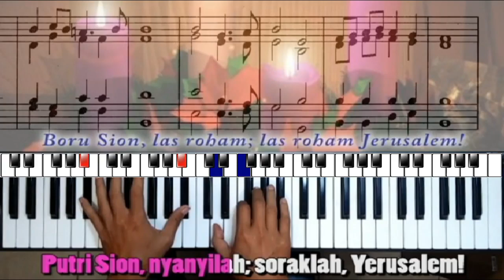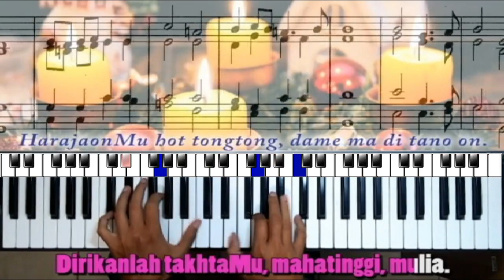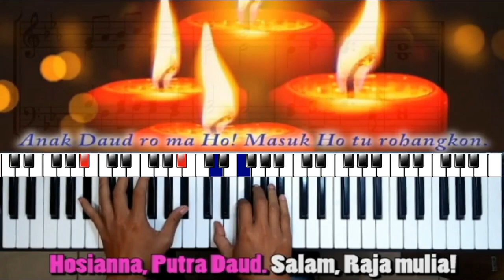PUTRI SION, NYANYILAH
Iringan nyanyian adven berdasarkan partitur SATB